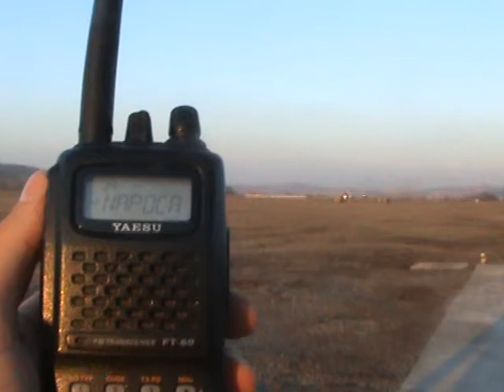A WizzAir egyik repülőgépe felszállás közben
Az Első Kolozsvári Plane Spotting (Repülőgépleső) Napok (2012. március 21-23.) keretében a résztvevők a Kolozsvári Nemzetközi Repülőtéren a kifutópálya közvetlen közeléből figyelik a WizzAir légitársaság egyik gépének felszállását